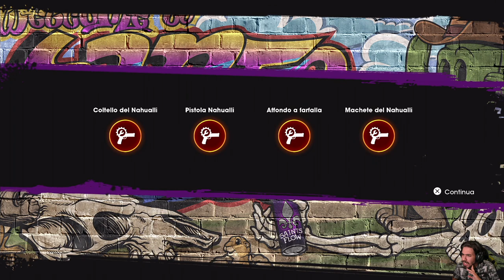Saints Row -32- Resa dei Conti [Finale]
HI HI People of Youtube! Benvenuti nel finale di Saints Row.